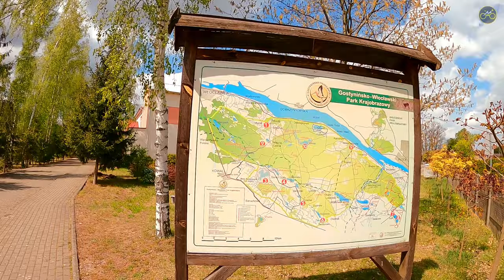Gostynińsko-Włocławski Park Krajobrazowy – tu wypoczniesz w lesie i nad jeziorem.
Mazury Mazowsza - rowerowa pętla wśród jezior gostynińskich (turystyczne MTB - 85 km).

Gostynin - Zuzinów - Goreń Duży - Telążna Stara - Zuzałki - Nowy Duninów - Budy Lucieńskie - Gostynin

To moja pierwsza pętla w tym roku. Tym razem udałem się do Gostynina ,żeby poznać walory okolic tego miasta. Ponieważ teren parku pokrywają lasy które w dużej mierze rosną na wydmach to szlaki turystyczne są bardzo urozmaicone jak i wymagające.
Zachwyciłem się Gostyninem, gdyż tylko w jego okolicach znajduje się jedyny na Mazowszu fragment krajobrazu polodowcowego: Pojezierze Gostynińskie – niezwykle urokliwe,
małe „mazowieckie Mazury”. Gorąco zapraszam do oglądania.

Pozdrawiam
Darek

petla rowerowa
wycieczka rowerowa
weekend na rower
rower elektryczny
trasy rowerowe
polecane trasy na rower
mazowieckie mazury
jezioro białe
jezioro lucienskie
Gostynińsko-Włocławski Park Krajobrazowy
Lasy Gostynińsko-Włocławskie
najlepsza trasa na rower w mazowieckim
co ciekawego w gostynińsko-włocławskim parku krajobrazowym

Dzięki Tobie moje filmy będą pojawiać się na ekranach większej ilości użytkowników!

Muzyka:
Artlist

Dane trasy: Mapy.cz